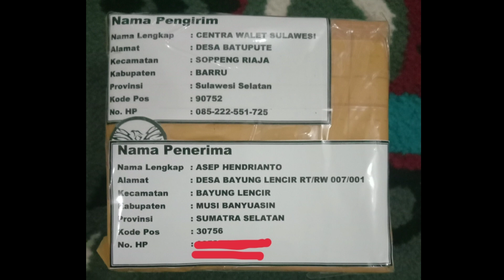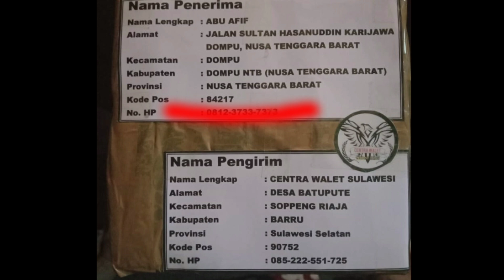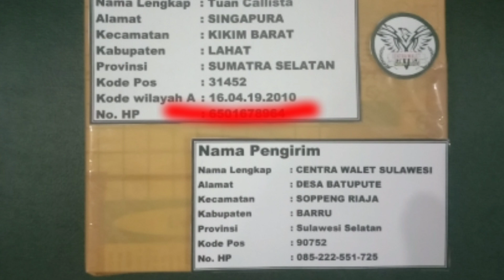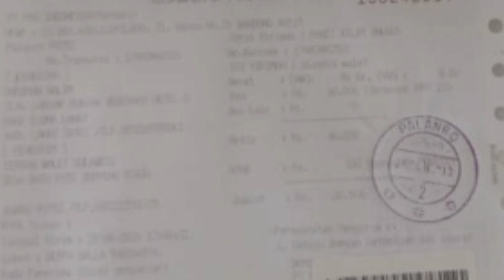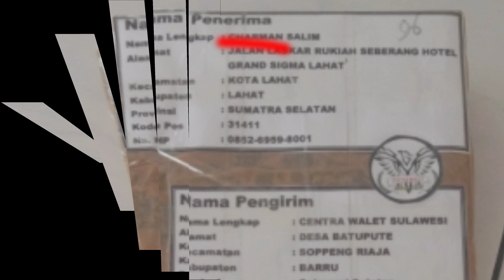Inilah Nama nama Kami Publikasikan dan Smoga Berkah Rumah Burung Waletnya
jalur pemesanan
SP CWSID152020-MULTIAREA
SI CWSID2020-RELAKSASI-MULTIDREAM
Centra Walet Sulawesi Adalah Sebuah Channel Yang Menyajikan Beragam Video dan Pembelajaran Tentang :
Dunia Perwaletan, Dunia Hewan dan Alamnya
Konstruksi Dan Design Internal Eksternal Bangunan
Tutorial dan Berbagi Pengalaman Yang Sudah Terbukti diuji
Solusi Tepat Budidaya Walet
Menyajikan Suara Gratisan dan Berbayar

Ilmu Dunia Walet Bukan Ilmu Instant Yang Langsung Bisa Kita Aplikasikan, Melainkan Butuh Pendalaman Materi dilapangan dan Benar Benar Teruji dibeberapa Tempat atau Rumah Burung Walet Yang Berbeda Design, Lokasinya
simak videonya secara menyeluruh dan Kami Sarankan Agar Iklan dan Videonya Jangan Dilewatkan karena beberapa detik dan menit itulah adalah bentuk dukungan nyata ANDA Kepada Channel Ini Agar Bisa Berkembang Dan Tentunya Jangan Lupa Like - Komentar - Share - Subscribe. Terima Kasih Telah Berkunjung Di Channel Yang Membahas Tentang